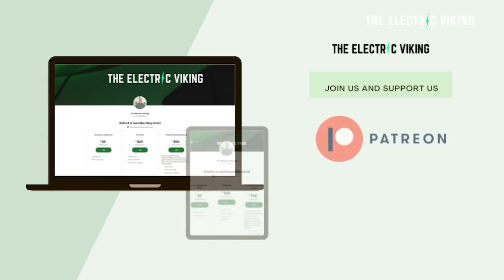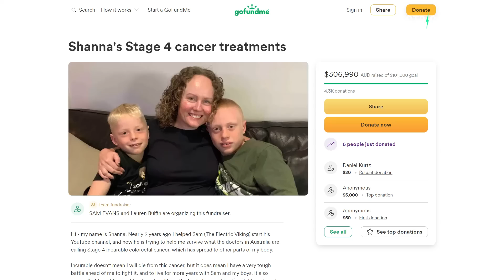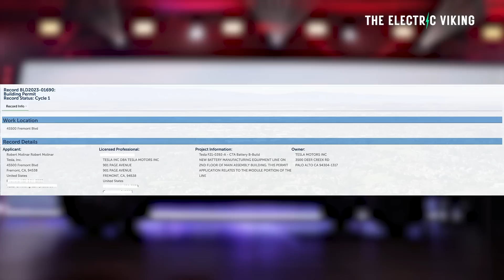Tesla's 2 new battery manufacturing lines for the Cybertruck